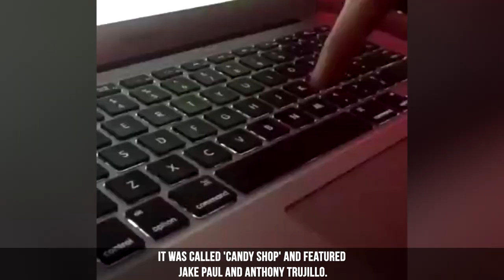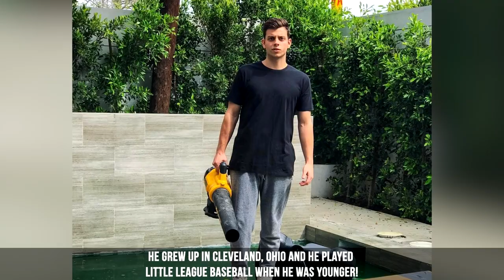Everything You Need To Know About Chance And Anthony! (Chance and Anthony Facts) | Team 10 Facts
Hope You Enjoyed This Chance and Anthony Facts Video!

Chance Sutton and Anthony Trujillo are two social media sensations! They can be found in videos such as SHAVING CREAM SLAP? (SPIN WHEEL GAME), JOINING TEAM 10! (CHALLENGE), DYED THE MARTINEZ TWIN'S HAIR!!! (Prank Wars)!

They also are related to popular social media sensations like Jake paul, tessa brooks,  AJ Mitchell, Alex Lange, Alissa Violet, Martinez twins and more!

If you enjoyed this Chance & Anthony video & Want to see more like this, we recommend :

Script :
1 Welcome to world’s best videos we’ve compiled a list of facts about social media sensations Chance and Anthony! Let’s get into it

2 We’re going to tell their facts individually so there’s no confusion!

3 Chance Sutton

3 Chance Sutton was born on September 2nd,1996 in Lakewood, Ohio.

4 He is currently 20 years old and resides in Los Angeles, California!

5 His climb to fame began after making appearances in his best friend Jake Paul’s videos!

6 The first Vine he posted to his own account was on July 23, 2013.

7 It was called 'Candy Shop' and featured Jake Paul and Anthony Trujillo.

8 When vine ended he amassed over 60,000 followers!

9 He has acting credits on Feature film “Mono” for playing the role of “Devin”.

10 Mono is a movie about a virus outbreak at Highland Park High that takes out the most popular kids for two months, allowing the outcasts to rule the school.

When he was in high school he ran cross country.

11 He has over 304k Instagram followers and is following 388 people!

12 On twitter he has 21.6k followers and follows 329 people!

13 Anthony Trujillo

13 Anthony Trujillo was born on May 4th,1996 in the United States!

14 He is currently 20 years old and resides in Los Angeles, California.

15 He grew up in Cleveland, Ohio and He played little league baseball when he was younger!
16 In 2015 he graduated from Westlake Highschool!
17 While attending Westlake he played basketball and was really good!
18 He played Offense according to his Hudl account.
19 His hudl account also mentions that he is 6’2 and weighs 190 pounds!
20 Chance and Anthony both began their Collaboration YouTube channel “Chance and Anthony” on March 13,2017.
21 Since opening the channel they have amassed over 7 Million views in total and gained 461 Thousand subscribers!
Conclude!